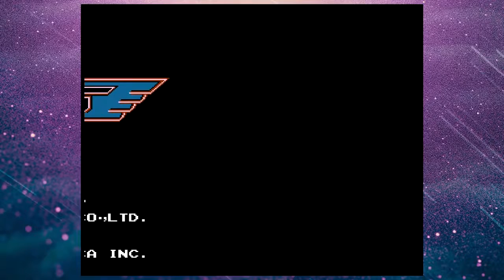NES Classic Edition: Gradius - Power-ups Are Fun! - Xandiarr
Hey Guys! Today we move on to Gradius! Before having played this I had no idea this game even existed. I ended up having a real good time with it, even if it was crazy difficult. The Volcanos are the worst!

Follow me ^^